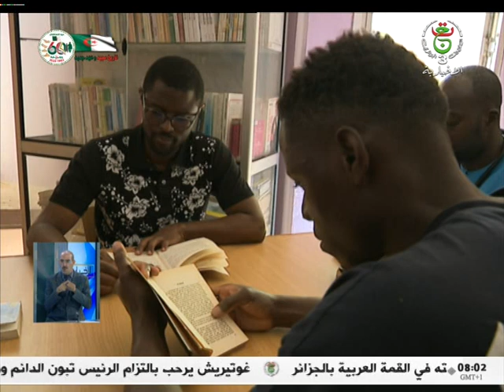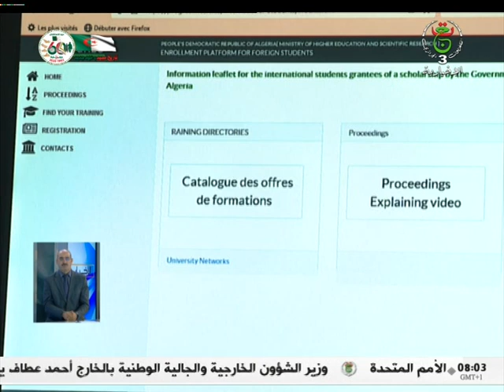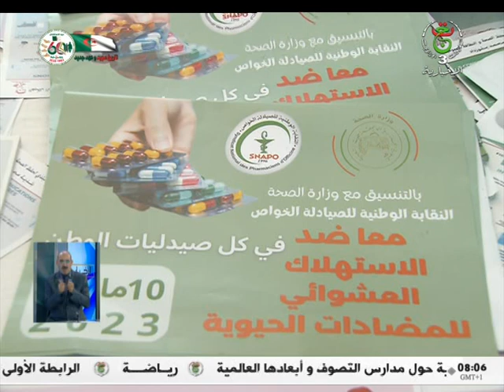النشرة الصباحية | الجمعة 31 مارس 2023